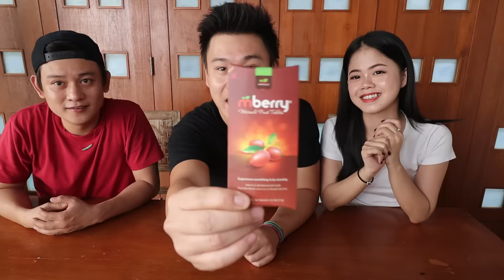PIL INI BISA MERUBAH SEMUA MAKANAN JADI MANIS! "AJAIB"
untuk pembelian baju "aleria"